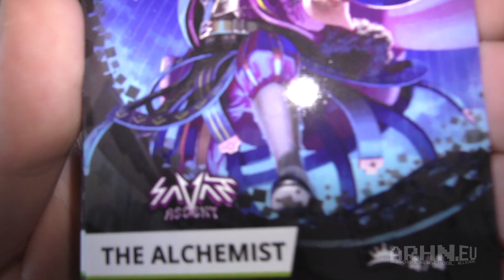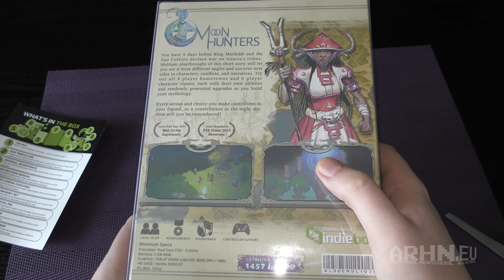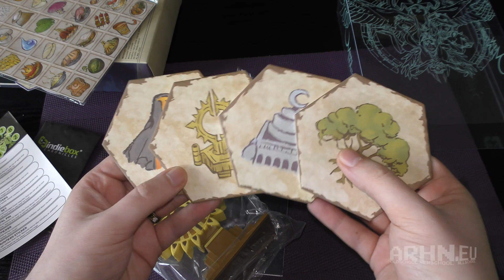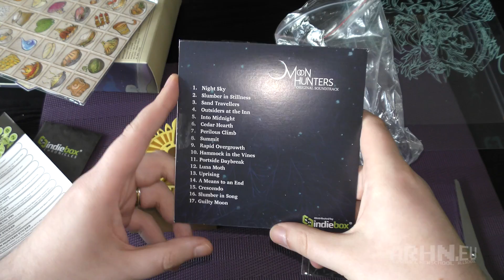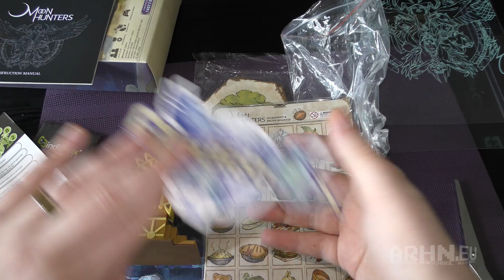Indie Box - lipiec 2016 - Moon Hunters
W lipcowym Indie Boksie o dwóch takich co ukradli księżyc. I teraz ktoś musi go odzyskać. Kolejna fantastyczna propozycja w kolekcjonerskim wydaniu Indie Boksa!